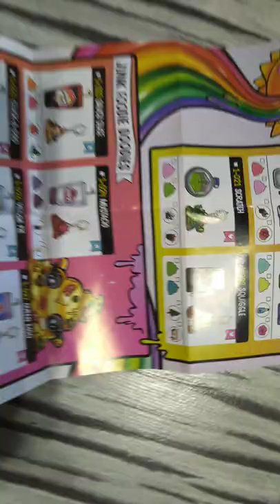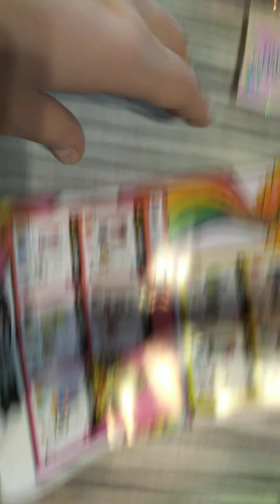Poopsie Slime Surprise Part 2 by Malena